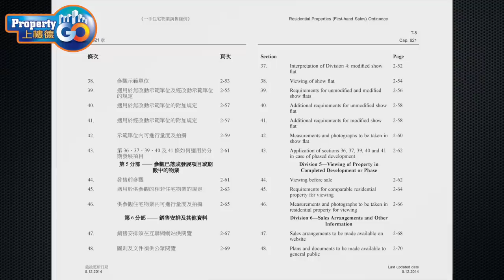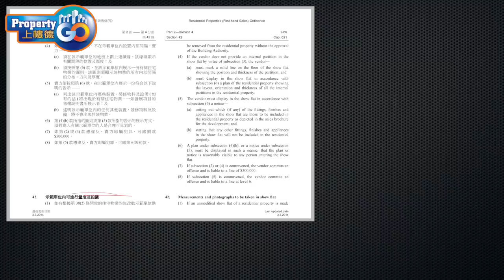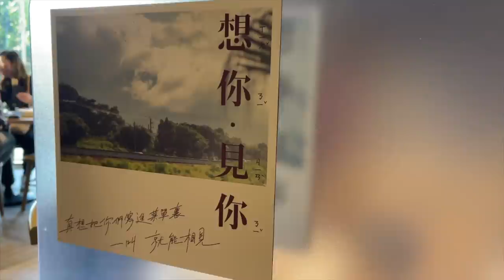皓日 THE APERTURE 恒隆地產🎖｜發展商銷售人員專業知識給予💯" 100分" 💯｜分析3房示範單位特色｜九龍灣牛頭角道11號｜銷售過程安排給予 "100分"｜淘大 | 德福【新盤須知】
上樓德給恆隆地產 "皓日 THE APERTURE" 售樓中心最高評測🎖。用戶體驗100分💯  "失望"。

▶️ 本集影片大綱：
1. 👉 00:00 影片介紹
2. 👉 00:20 上樓德帶着愉快心情去睇恆隆地產-皓日單位
3. 👉 01:50 恆隆發展商特派代表
4. 👉 02:26 皓日3房未經改動28樓A室示範單位
5. 👉 05:43 恆隆發展商代表禁止參觀人士進行拍攝
6. 👉 06:52 「一手住宅物業銷售條例」內容
9. 👉 15:04 上樓德首次引入"3D空間模型"
10. 👉 15:45 上樓德對項目評分

MeWe | PropertyGo by 上樓德